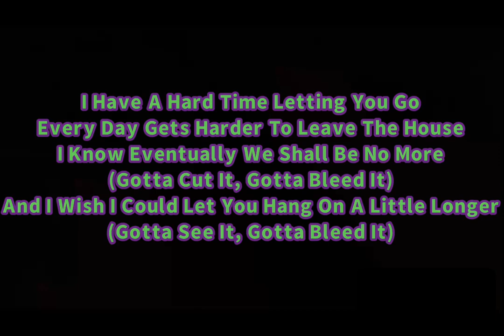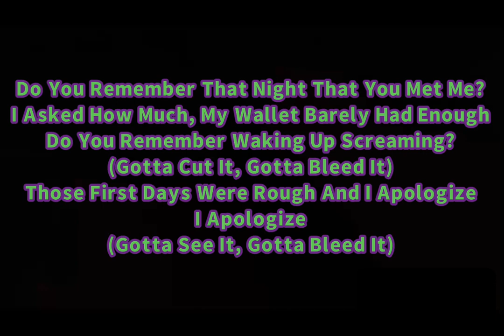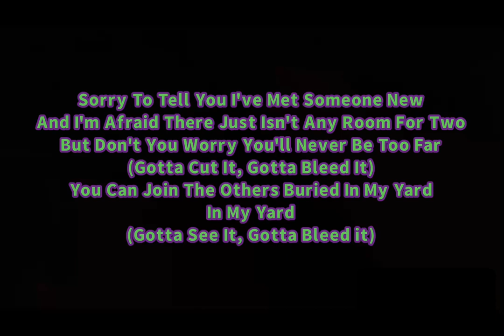Koffin Kats - Radiator Chains (Lyrics)